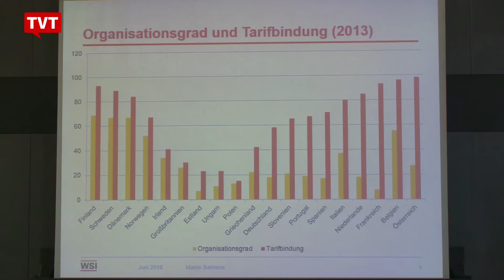Metalúrgicos brasileiros discutem 4ª Revolução Industrial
Intercâmbio em Frankfurt discutiu propostas para os trabalhadores se prepararem para a chamada quarta revolução industrial.